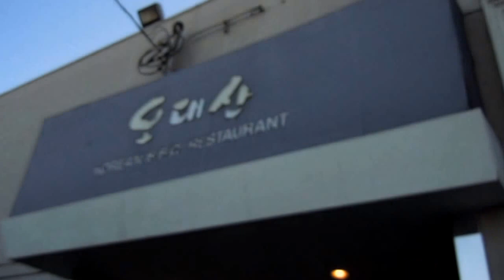CAT PLAYING PIANO | Panda Vuitton Daily Vlogs